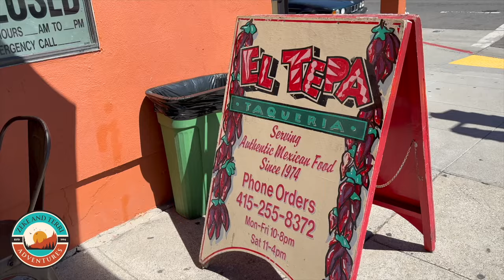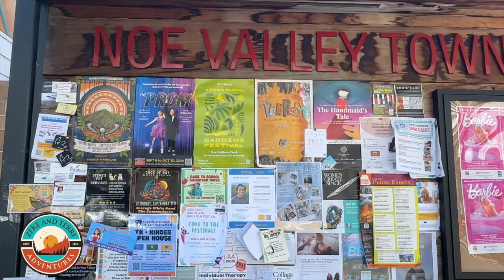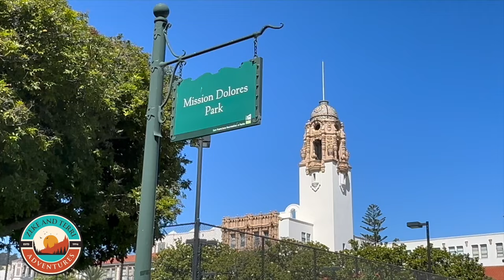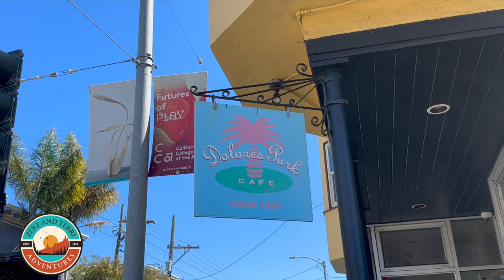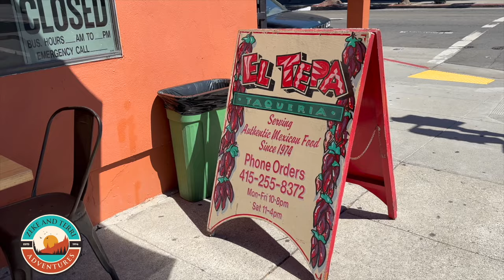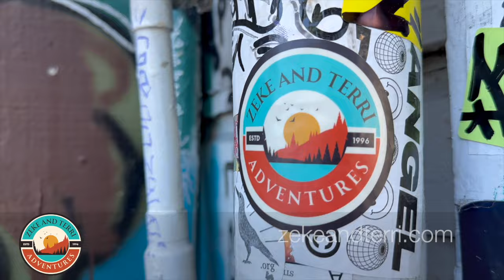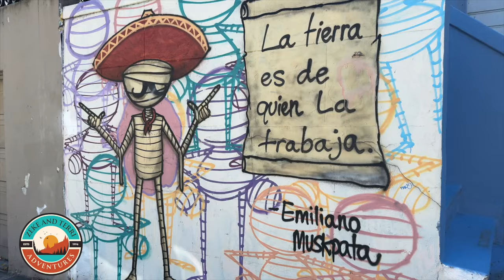San Francisco Nostalgia Tour: Where We Started Our Family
To close out our deep dive into San Francisco, we took a trip down memory lane and walked around our old neighborhoods near Dolores Park at Church/20th and in the Mission near Shotwell/18th.  We also ventured over to Noe Valley to see if we recognized anything.  Join us on our memory trip and our search for a garlic shrimp burrito.

00:00 Introduction: SF Nostalgia Tour
00:45 Some background
01:22 Church and 20th / Dolores Park
01:43 Noe Valley
02:40 Dolores Park
03:11 The Mission
04:10 Bi-Rite and Bi-Rite Creamery
04:38 Shotwell and 18th: where we started our family
06:11 Mission Cliffs
06:33 San Francisco is much smaller than people think
07:03 Valencia Street
07:55 Dolores Park and the wrap up
08:46 Why Zeke is a little off today